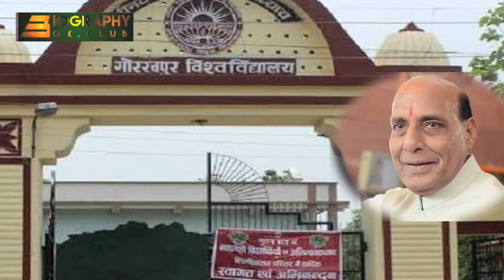Rajnath Singh life history - BJP के इस दिग्गज नेता ने ऐसा क्यों किया..??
Rajnath Singh life history - राजनाथ सिंह बीजेपी का वह बड़ा नाम जो अपने कम बोलने के स्वभाव में हिंदी भाषा के अच्छे अनुचर से लोगों के बीच काफी चर्चित है .आज वह वर्तमान में भारत के गृह मंत्री हैं ..तो आइए उनके गृह मंत्री बनने के सफर पर नजर डालते हैं राजनाथ सिंह का जन्म 10 जुलाई 1955 में उत्तर प्रदेश में एक भारतीय

एक किसान परिवार में हुआ उनके पिता रामबन और माता गुजराती देवी थे.. इन्होंने भौतिक विज्ञान में मास्टर डिग्री गोरखपुर विश्वविद्यालय से प्राप्त की वह बहुत ही विज्ञान में प्रोफ़ेसर थे.. राष्ट्रीय स्वयंसेवक संघ से 13 साल की उम्र में जुड़े उसके बाद कुछ सालों बाद उन्होंने राजनीति में कदम रखा ...1971 में उन्होंने सावित्री सिंह से विवाह किया इनके तीन बच्चे हैं... दो पुत्र नीरज सिंह वह पंकज से और बेटी अनामिका सिंह 2017 में पंकज सिंह नोएडा से पहली बार विधायक बने. 1975 में इमरजेंसी के दौरान उन्हें 18 महीने की जेल हुई... 1980 में भाजपा की स्थापना के 3 साल बाद उन्हें उत्तर प्रदेश पार्टी का सचिव बनाया गया .1984 में उत्तर प्रदेश मी भारतीय जनता युवा मोर्चा के अध्यक्ष बने. 1986 में राष्ट्रीय महासचिव चुने गए... भाजपा सरकार से 1988 में भारतीय जनता युवा मोर्चा के राष्ट्रीय अध्यक्ष बने... 1991 से 1992 तक कल्याण सिंह सरकार के दौरान उत्तर प्रदेश के शिक्षा मंत्री रहे उस दौरान उन्होंने नकल विरोधी कानून बनाया... जिसमें नकल करने वाले छात्रों को जेल भेजने का प्रावधान बनाया गया जिसे लोग आज भी कल्याण सिंह की सरकार में शिक्षा के लिए काफी अच्छा मानते हैं... 1994 से 1999 में पहली बार राज्यसभा में सदस्य चुने और संसद पहुंचे वर्ष 2000 में 2 सीटों से चुनाव लड़ा हैदरगढ़ और बाराबंकी दोनों में जीत हासिल की और सबसे ताकतवर नेता बनकर उत्तर प्रदेश के मुख्यमंत्री बने... 2003 में दोबारा राज्यसभा सदस्य चुने गए ...लेकिन राजनीतिक कारणों से 2003 में मुख्यमंत्री की कुर्सी मायावती के हाथ में चली गई और वह वापस कृषि और खाद्य मंत्री बने ...2009 में गाजियाबाद से लोकसभा चुनाव जीता ...2013 में एक लोकसभा सीट जीती और फिर से भाजपा पार्टी के अध्यक्ष बने अध्यक्ष बनने के बाद ...उन्होंने कहा कि भारत में अंग्रेजी का उपयोग देश की संस्कृति को खत्म कर रहा है इस वाक्य ने काफी तूल पकड़ा था... 2014 में चुनाव में मोदी लहर में बीजेपी ने एकतरफा जीत हासिल की और राजनाथ सिंह को गृह मंत्री का पद दिया गया .यह एक सच्चे और ईमानदार नेता के रूप में अपनी जिम्मेदारियों को भली प्रकार से समझते और अपने पद का सही उपयोग करते हैं ...अब देखना होगा कि 2019 के महासंग्राम चुनाव में राजनाथ सिंह अपने कम बोलने रहे हिंदी के अच्छे अनुचर से किस प्रकार से से लोगों को अपनी ओर आकर्षित करते हैं. क्या वह भारतीय जनता पार्टी को फिर से एकतरफा जीत दिलाने में सक्षम होंगे। ... आप अपनी राय हमें नीचे दिए गए कमेंट बॉक्स में दे सकते हैं